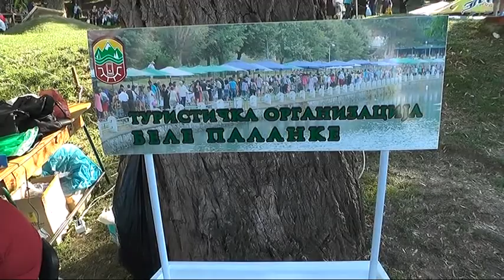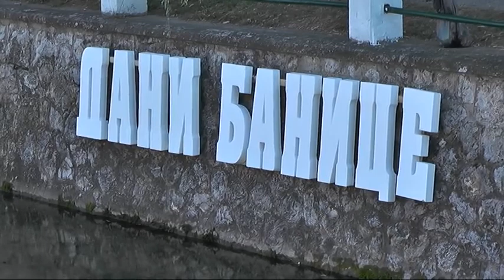''DANI BANICE'' OBARAJU REKORDE 13082018